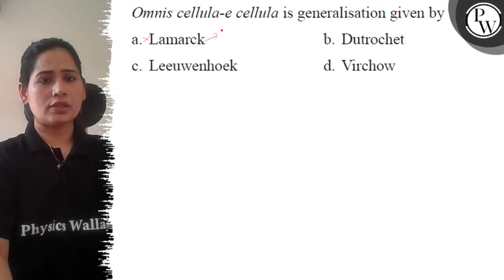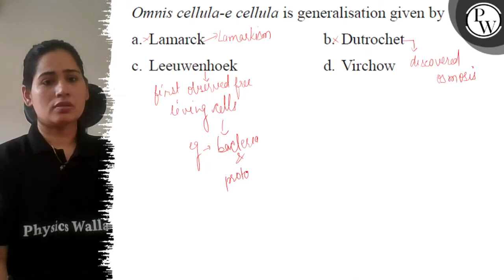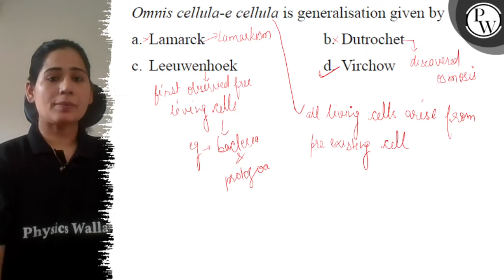Omnis cellula-e cellula is generalisation given by a. Lamarck b. Dutrochet c. Leeuwenhoek d. Virc...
Omnis cellula-e cellula is generalisation given by
a. Lamarck
b. Dutrochet
c. Leeuwenhoek
d. Virchow